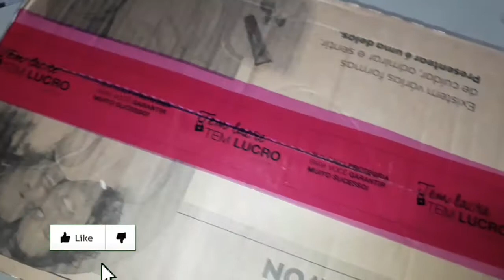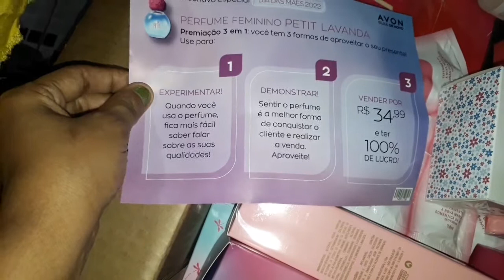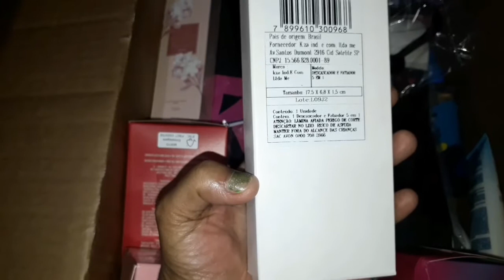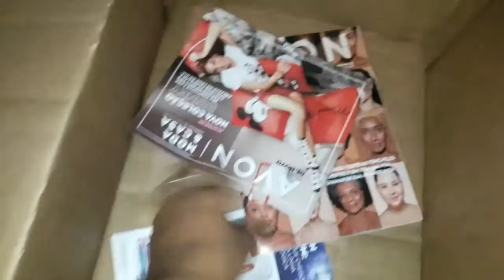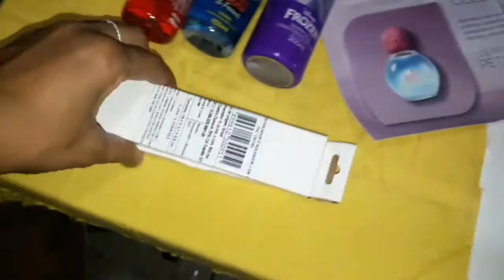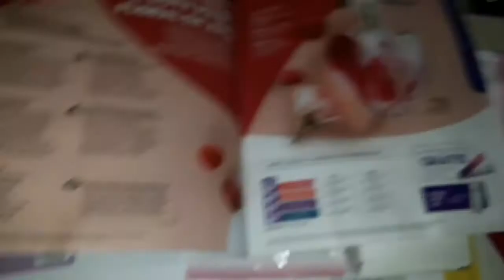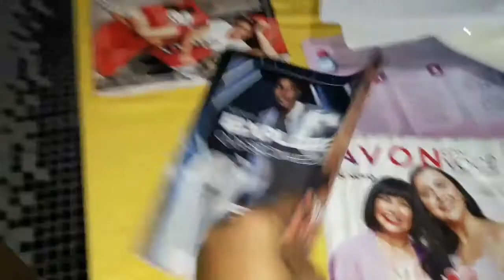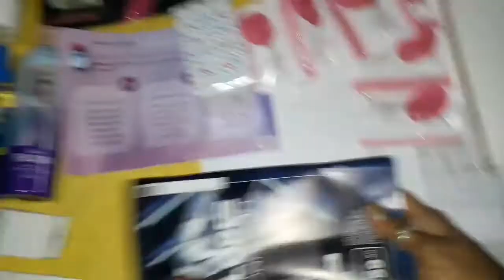Abertura de caixa Avon Campanha 10/2022 + Comprei vários kits para o Dia das Mães + Brinde Grátis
Tudo bem? Espero que sim! Chegando com Abertura de Caixa AVON da Campanha 10 de 2022, aproveitei a promoção e comprei vários kits lindos para o Dia das Mães e ainda ganhei um brinde devido à compra dos kits.

 Vamos acompanhar?
Então, não desgrudem do canal, e vamos que vamos!

                       Avon conecta:
COMPRE PRODUTOS, AVON COMIGO: AVON - Loja de Produtos de Beleza e Revenda de Cosméticos (Lojinha Online):

                 OBRIGADA E ATÉ O PRÓXIMO VÍDEO! E QUE ASSIM SEJA!